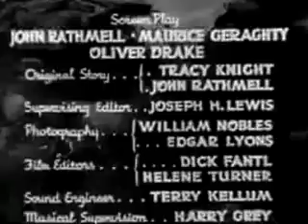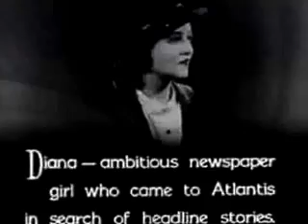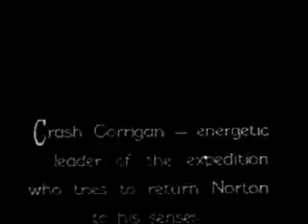Undersea Kingdom: Chapter 11 - Flaming Death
Chapter 11- Yes Flaming Death sounds like a Simpsons Cocktail but what it really means is the fortress of Sharad is now naught but rubble. OBVIOUSLY Crash Corrigan and his cohorts survive. BUT The brainwashed Professor Norton gives up all of his technological secrets and so .well only one more chapter. do YOU dare???